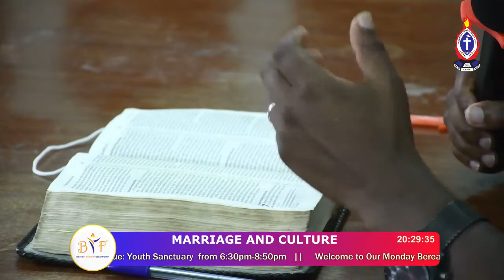Interrogating traditional weddings (Ruracios) and garden weddings - Ephesians 5:3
Answering questions regarding story ya rúracio, why marry in church and effects of not paying dowry. More questions involved whether it is lawful to move in together after the dowry is paid without church wedding.
At the heart of it was the question of what constitutes a covenant.
@pcea bahati martyrs' church youth sanctuary